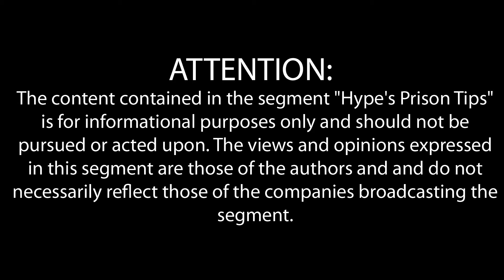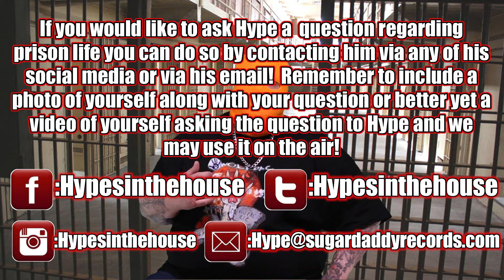Hype's Prison Tips: Ep 9 How To Pass Time In Jail! - WOLFPAC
On this episode of "Hype's Prison Tips", the masked mad man shows you how are you can pass time and keep yourself busy in jail while also keeping yourself from getting extended time!

You are watching WOLFPAC's original masked mad man Hype with his segment "Hype's Prison Tips" seen on the WOLFPAC Super Deluxe Fun Time Variety Show broadcasted live and available at WOLFPAC.com! On each episode Hype will feature and profile a different tip for not only surviving life in the big house but living large and in charge! Make sure you follow/like Hype on your favorite social media!